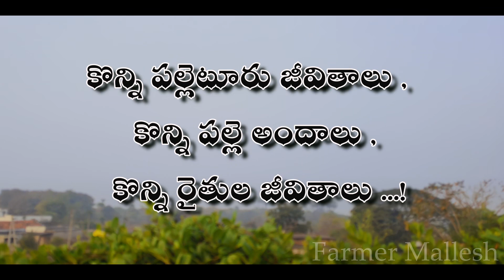polaniki mandhu koduthunna raithu || raithu jivithalu || farmer mallesh